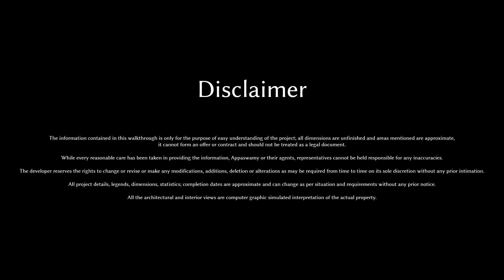Wingfield | Kottivakkam - OMR, Chennai. Appaswamy Real Estates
Starting afresh is a great feeling. Beginning anew at Wingfield
makes it truly special. Planned exquisitely to the minutest of
details (a cycle dock in the carpark, for example) and executed
to exacting standards, Wingfield gives you a home that is stylish
and sufficient. Easy location, convenient connection (including
a proposed Metro Station) and very near to Adyar make
Wingfield a wise choice.

Come home to Wingfield. Give yourself a fresh start.

RERA No: TN/29/Building/0013/2023 dated 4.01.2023